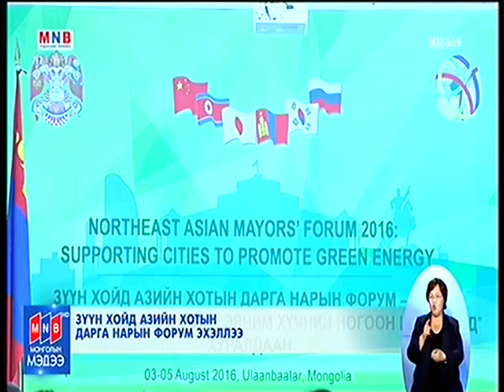vip76.mn Batbold.Su. 2016/08/05